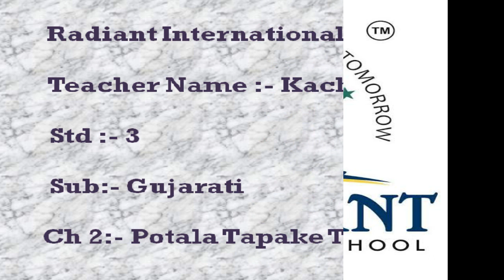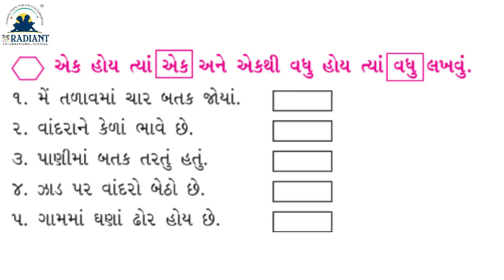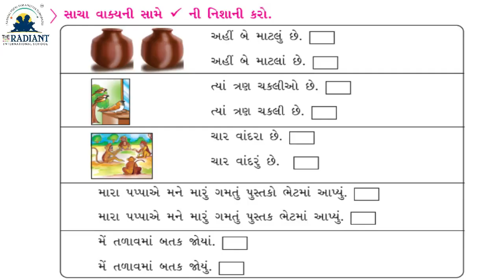std 3 ch 2 potala tapake tap Rev part 7